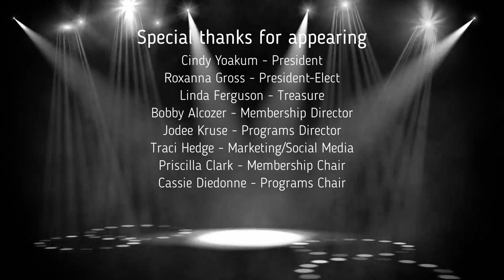5 Reasons to Join Women's Council of Realtors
Thank you. Thank you for taking the time to watch and learn more about the Women’s Council.  We hope you enjoyed the video, as much as we had making it.  If you like more information about Women’s Council feel free to reach out to us or visit wcr.org.  We would love to see you at our meetings and becoming part of our Women’s Council family.

Serving Houston REALTORS® Since 2003
Real Estate Photography | Sign Services | the Studio